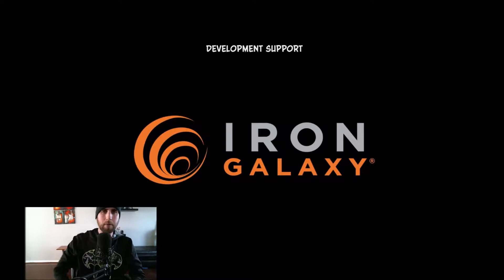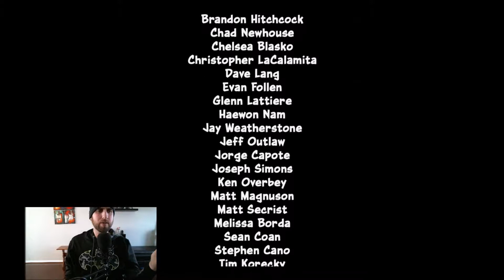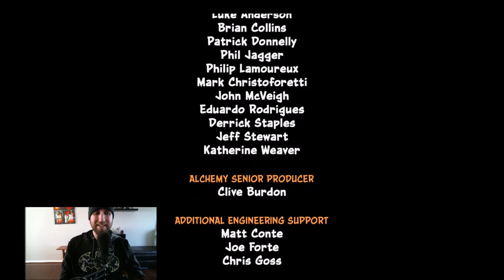Crash Bandicoot 3: Warped Ep. 6 (FINALE)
We've done it, we've reached the end. While Crash 3 has been an overall more enjoyable experience than Crash 2, I am thrilled to be at the end of the trilogy. Thanks for following along!